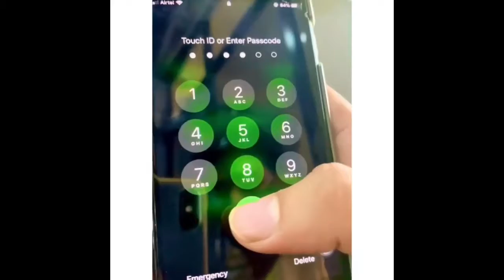Comedy video | funny video | tik tok video | snack video | mx taka tak video | moj video | letest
Official tags-
funny video ,comedy video ,latest video, status video, entertainment video,